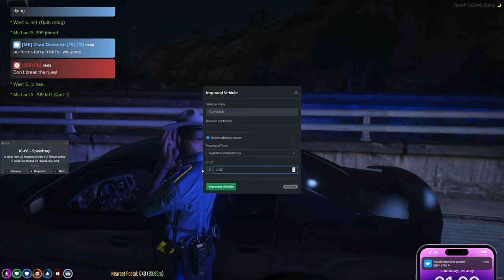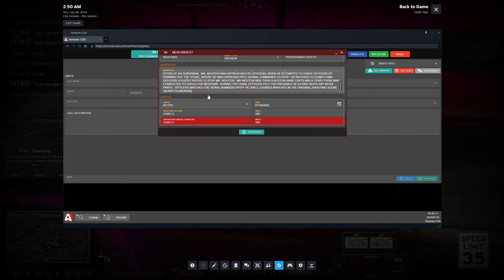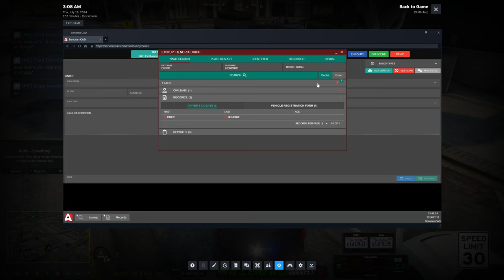I Almost Got Caught Lacking as a State Trooper in GTA 5 RP